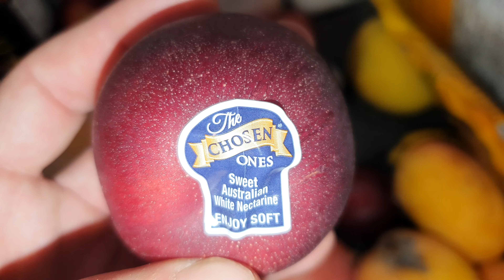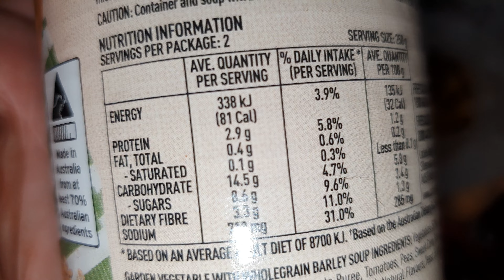Eat This For Breakfast If You Want To Burn Body Fat Off All Day